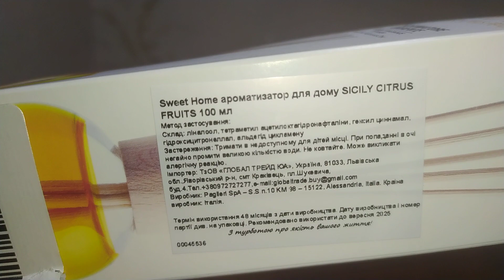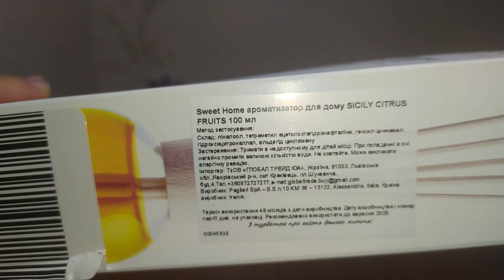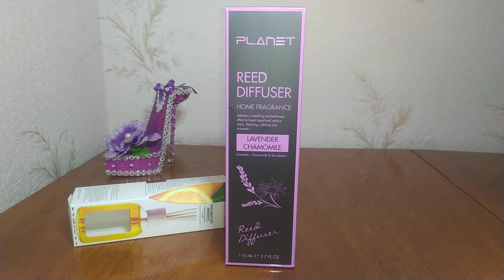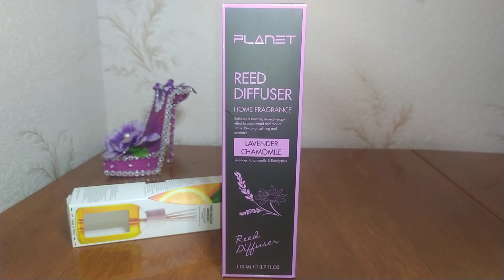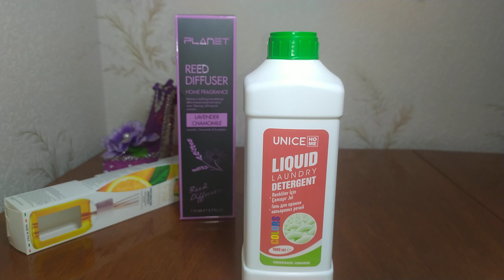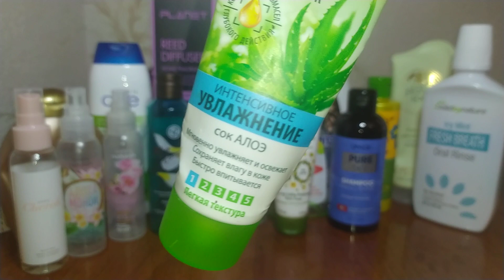Пустые баночки Декабря Косметика в мусор